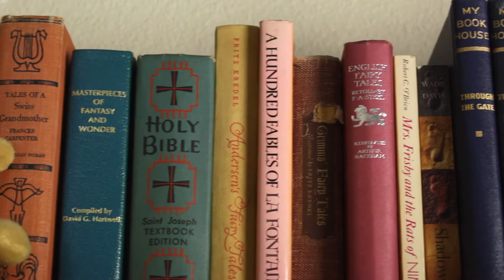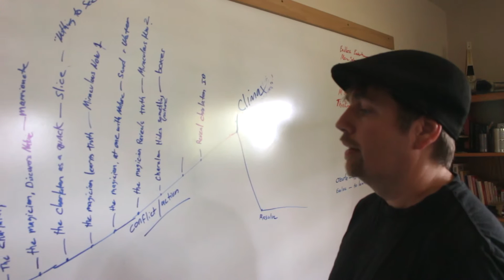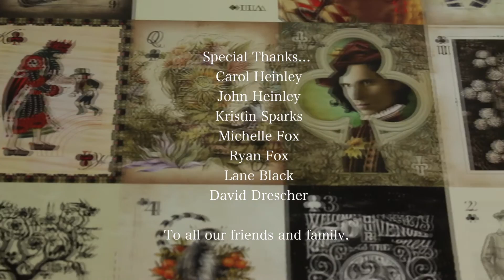Strong Magic - The Strings Vanish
Magician, Michael Strong, explains his style of magic & his view of the art.